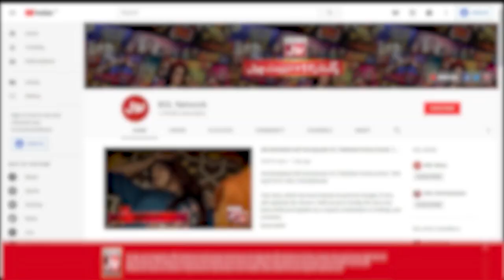Tick Tock Show With Fahim Khan | Tik Tok Show | Link In Description